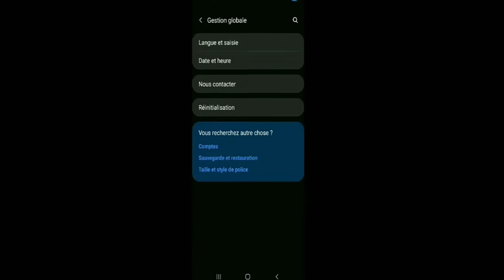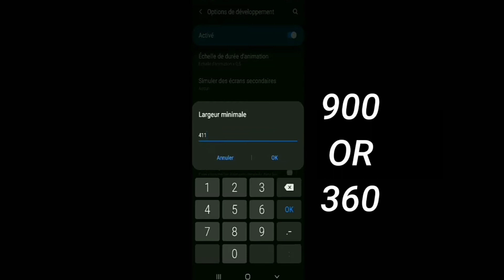My Perfect Settings💖 SUMSUNG A21s💫 HUD + DPI +Sensi+Sensibilidade ⚡SAMSUNG A21s FREE FIRE HIGHLIGHTS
MUNI FF✔️
samsung galaxy a21 free fire 2021, samsung a21s free fire gameplay,